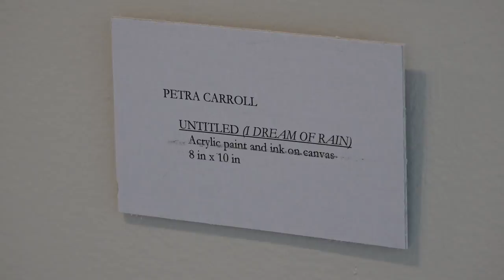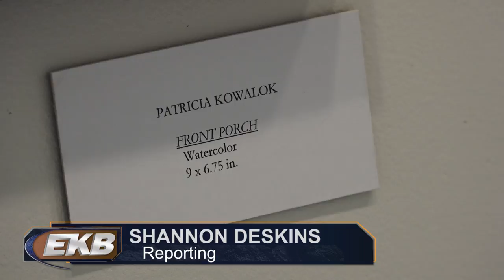UPIKE art gallery exhibition